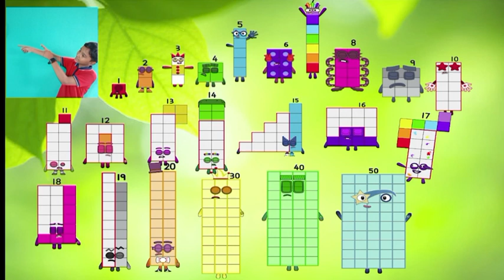Numberblocks band 1 to 50